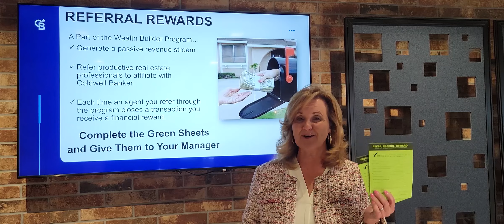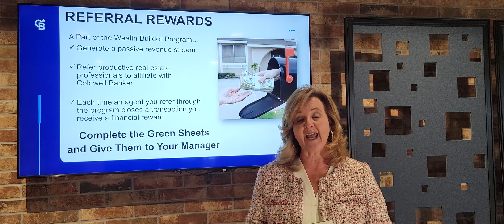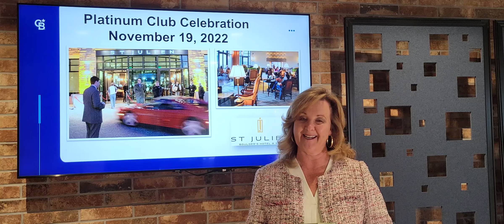Tammy Miller with Coldwell Banker Talks Mailbox Money